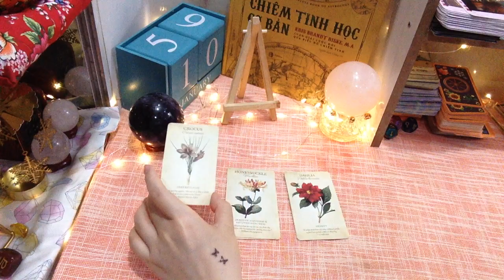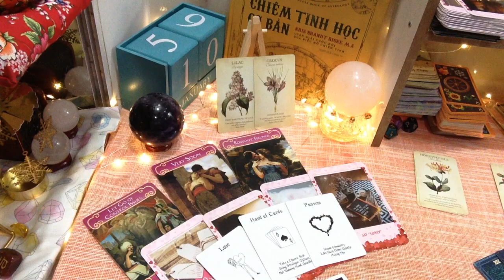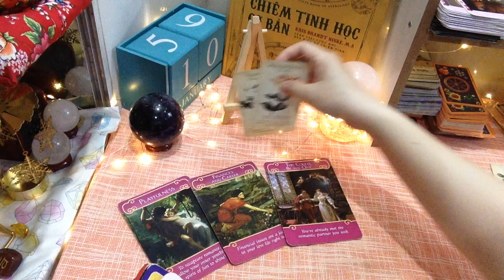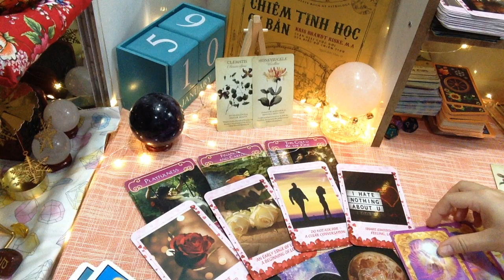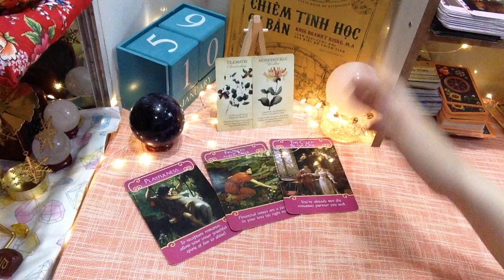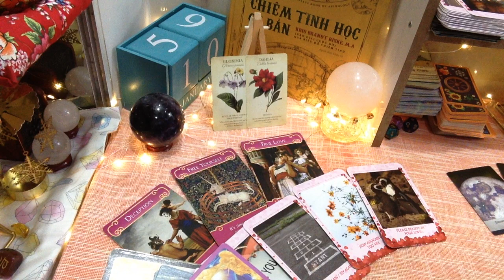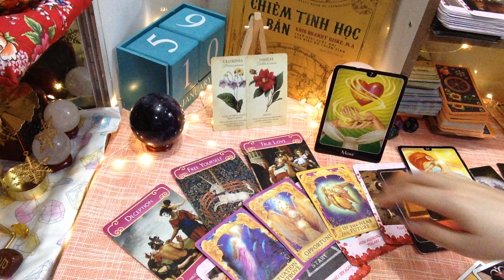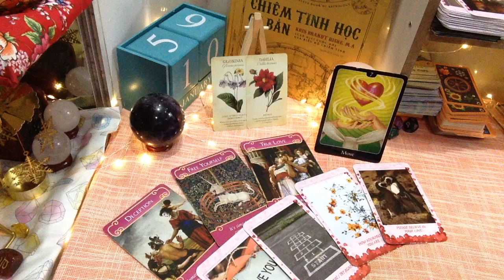TÌNH CẢM VÀ SUY NGHĨ CỦA NGƯỜI YÊU DÀNH CHO BẠN LÚC NÀY